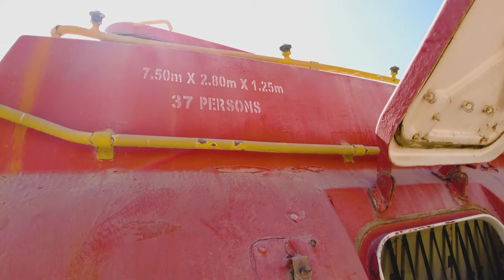ABANDONED LIFEBOATS DRONE FOOTAGE [Abandoned Things In Uae]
ABANDONED LIFE BOATS DRONE FOOTAGE [Abandoned Things In Uae]. How amazing it is to see abandoned life boats along the way! So, we got this idea to collect and film abandoned things in Uae. It is so unusual to found abandoned life boats specially in the middle of desert where hundreds of kilometers distance from the nearest ocean. We had checked the internet for these abandoned life boats but there is no trace of its origin. Some rumors said that it was bought by the owner to display in an event.
Please watch and hope you enjoy this video.